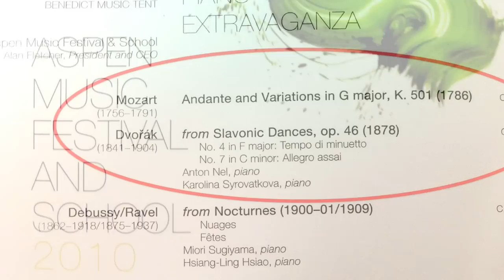Anton Nel and Karolina Syrovatkova in Aspen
Anton Nel and his wonderful student, Karolina Syrovatkova, played two of the Dvorak Slavonic Dances at the Aspen Music Festival in July 2010.  (Video and title stills recorded with my iPhone 4)